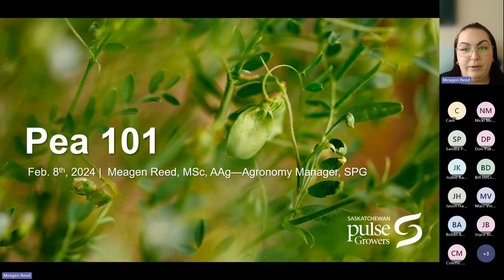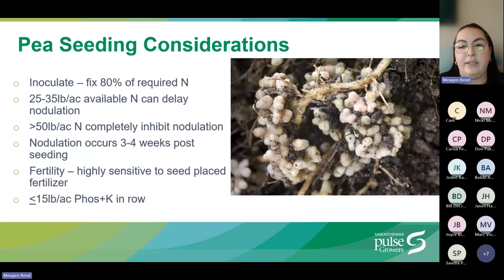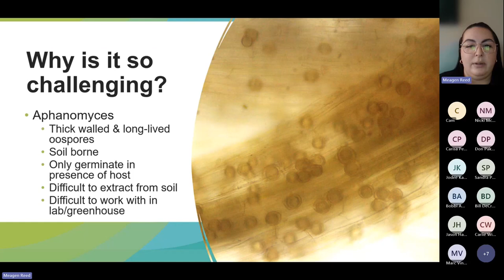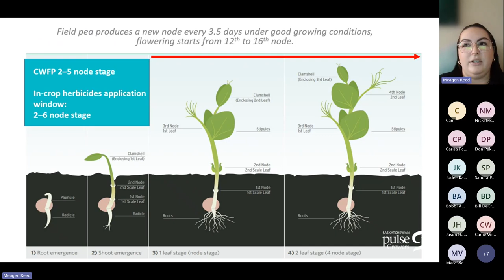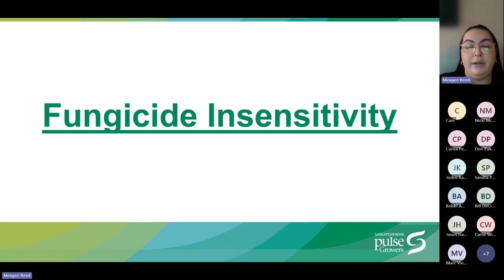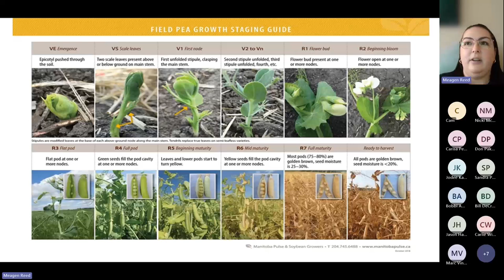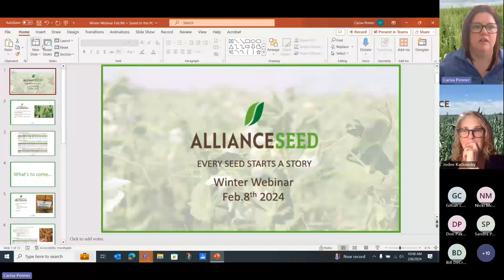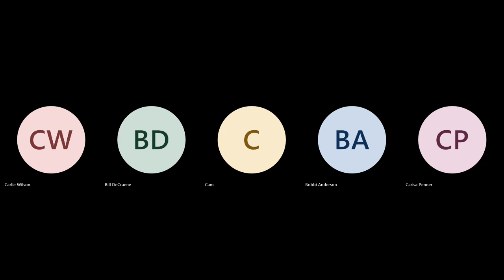Pea Agronomy101 2024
Everything you need to know about Pulse Agronomy for plant2024 featuring Meagen Reed, Agronomy Manager from Saskatchewan Pulse Growers. February 8/2024